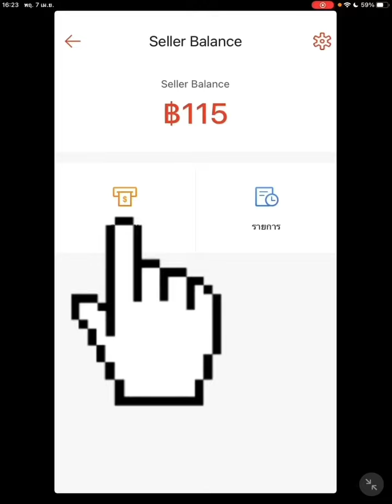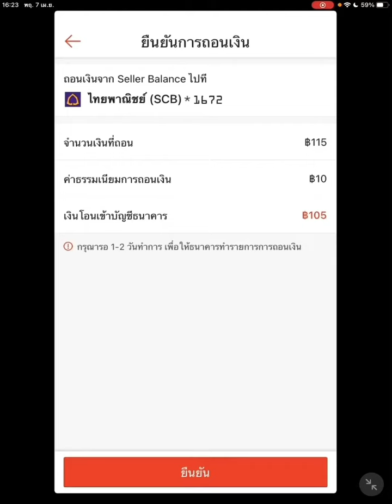ถอนเงินออกจาก Shopee ง่ายๆ ใช้แค่โทรศัพท์มือถือเครื่องเดียว สำหรับพ่อค้าแม่ค้าขายของออนไลน์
วิธีการถอนเงินออกจาก shopee seller balance ง่ายๆ ด้วยมือถือเครื่องเดียว สำหรับพ่อค้าแม่ค้าออนไลน์

ต้องการถามการตั้งค่าโทรศัพท์/แก้ปัญหาทางเทคนิค/สนับสนุน
ทักผมในไลน์ได้ครับ Line: @441fouaa